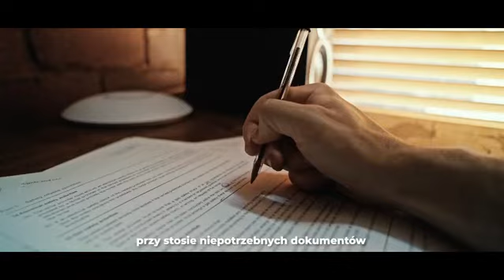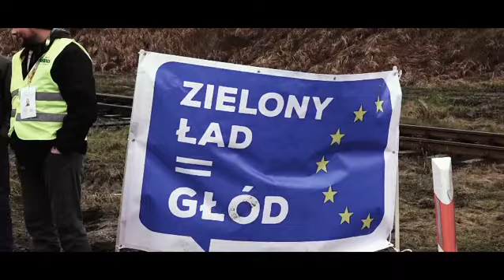4 czerwca Bruksela w samo południe Europejscy rolnicy razem przeciwko likwidacji produkcji!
Międzynarodowy Protest Rolników w Brukseli 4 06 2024 Zjednoczeni Rolnicy w obronie swojej przyszłości i przyszłych pokoleń.